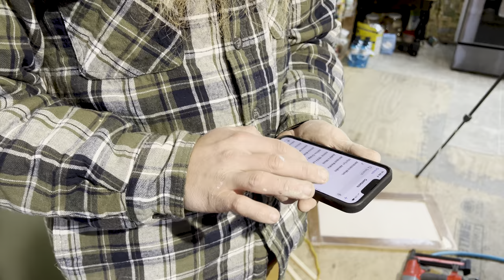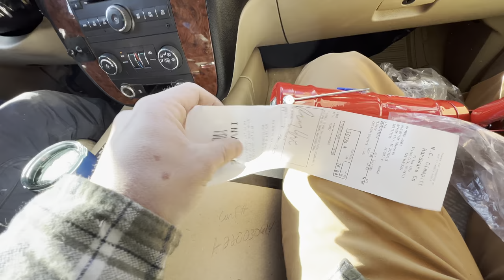Modern Home Makeover // Drawer Fronts Done // Episode 21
We FINALLY get the drawer fronts done and complete the lower cabinets. It's taken awhile, but honestly getting the kitchen remodel done hasn't been a high priority right now.

We love using Dewalt tools. If you want to check out what they have click this

for some of the hats we wear. They are a local business that supplies outdoor wear and gear.

We've been wearing Brunt boots and love them!